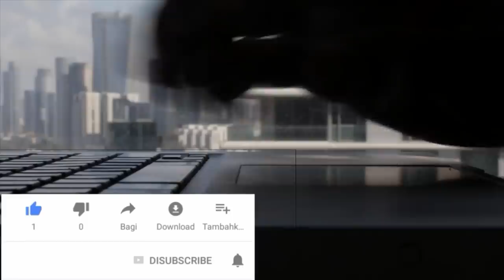Why this Monkey Raised a Lion Cub Even Animal Experts Can't Explain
For Brand Promotion and other Queries